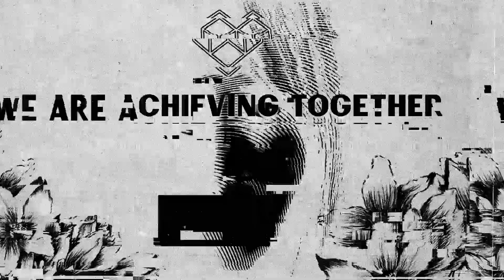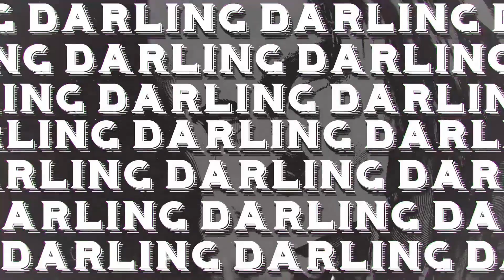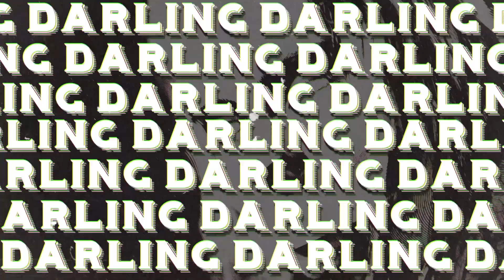Shepard Radio: 5/12/2020 | SHSTR | Ghost Boy Society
SHSTR | Shepard Radio | Ghost Boy Society